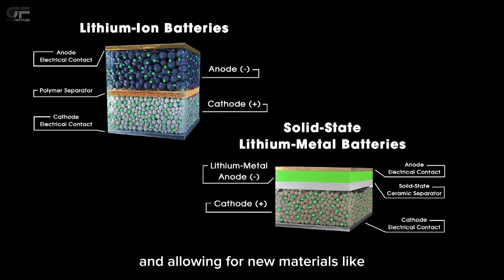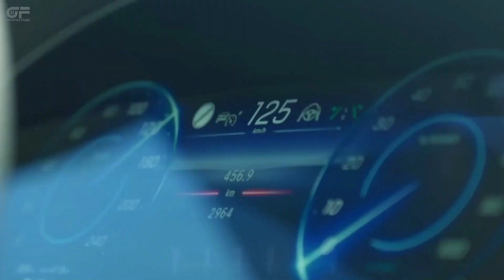Mercedes-Benz EQS With Solid-State Battery Explain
As per the official press release from Mercedes, the solid-state battery in the EQS-based vehicle allows for up to 25% more driving range compared to the same battery weight and size of a corresponding standard EQS battery. Further weight and energy efficiency are achieved through passive battery cooling. The development vehicle is expected to have a range of over 1,000 km (620 miles).

This is a consequence of the collaboration between Mercedes-Benz and Factorial Energy back in 2021. In the summer of 2024, Factorial delivered lithium-metal solid-state battery cells with the company’s proprietary FEST (Factorial Electrolyte System Technology) solid-state platforms to Mercedes Benz, which marked the first lithium-metal solid-state battery B sample shipment to a global OEM.

source : mercedes